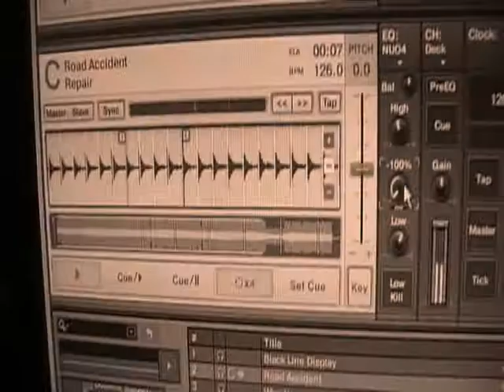How I Mix